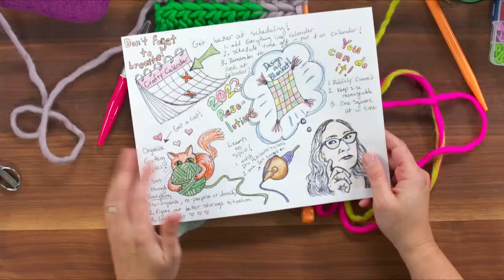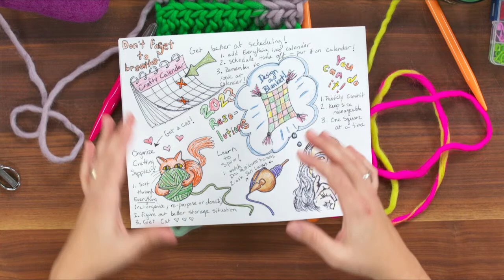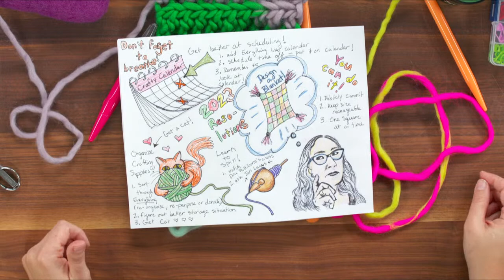Makers Exchange: New Year's Resolutions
Looking for a new craft or technique to master in 2023? Mark your calendars for Wednesday, January 11th at 11:00 a.m. CT/12:00 p.m. ET to get the best ideas and inspiration straight from the experts. Join some of your favorite Craftsy instructors — Brenda K.B. Anderson, Jen Lucas and Emily Steffen — as they share three yarn craft ideas you need to try!

You’re Invited!
Claim your spot as a Craftsy Premium member with this exclusive invitation. You’ll enjoy in-depth instruction  from our world-class experts on a wide variety of crafts, hobbies, fabric arts, cooking and so much more! Make something great.